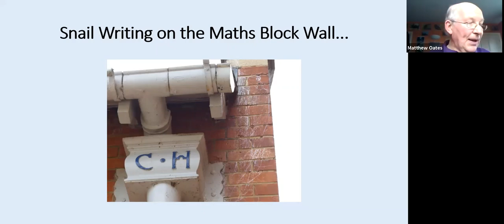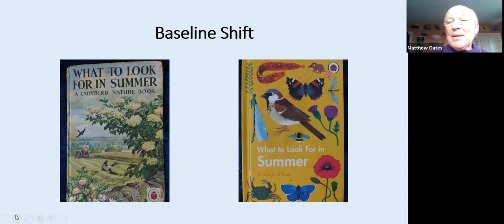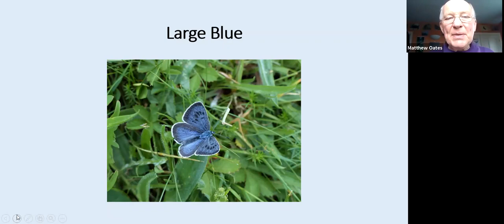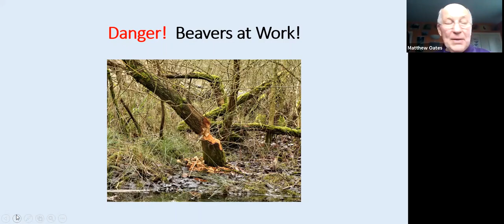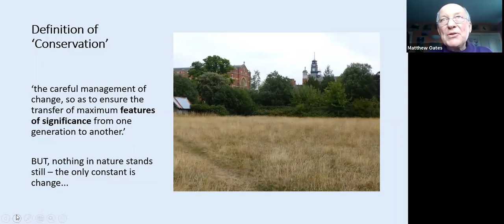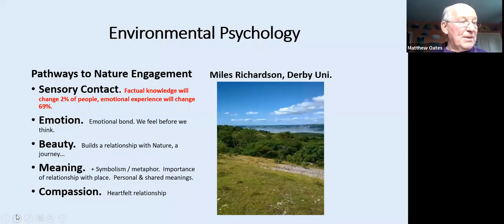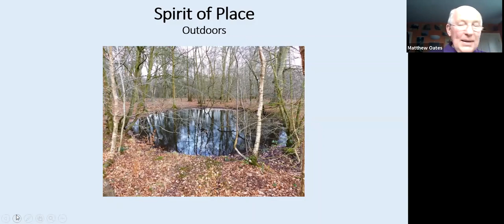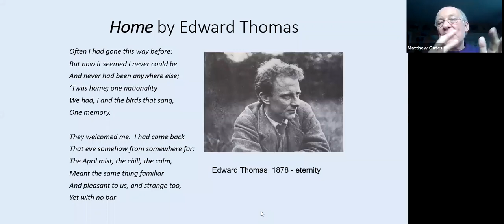An Hour with Matthew Oates: Whither Nature? A Look at our Relationship with Nature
Old Blue Virtual Live Talks - Join us for an hour with Matthew Oates (LhB 63-72)

Naturalist Matthew talks about how our relationship with nature and the great outdoors is changing, from both science and arts perspectives. The lockdowns caused a tidal wave of people seeking access to the outdoors. To many, it was a homecoming. This is happening at a time of rapid climate change and massive biodiversity decline. Change is the norm - What next? We’re all in this show together.

Matthew writes the Nature Notebook in The Times and is the author of several books. Before retiring in 2018, he was the National Trust’s Specialist on Nature and had a long career in nature conservation, primarily as a specialist in grazing ecology.

He is actively involved in the rewilding project at Knepp Castle Estate, just down the road from CH.